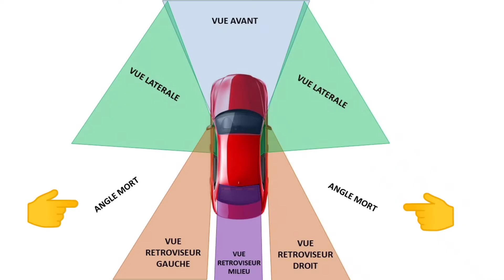Comment bien régler les rétroviseurs et les dangers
Dans cette vidéo on va voir comment réduire les risques d'accident liés à l'angle mort